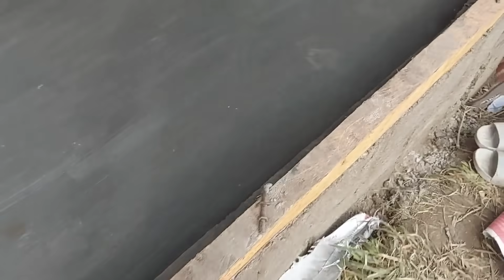EPSODE 5 UPDATE SA BAHAY NA PAGAWA NI SIR AVID FAN 2 DAYS NALANG